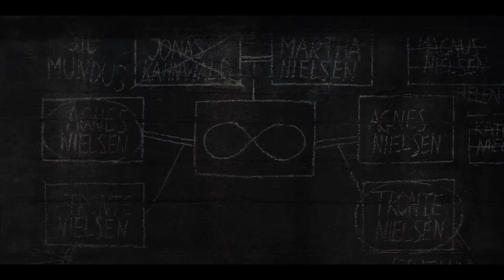Teho Teardo & Blixa Bargeld - A Quiet Life | Dark S03 ending scene | Netflix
Final ending scene of Dark series with a S01 soundtrack 'A Quiet Life' by Teho Teardo & Blixa Bergeld.